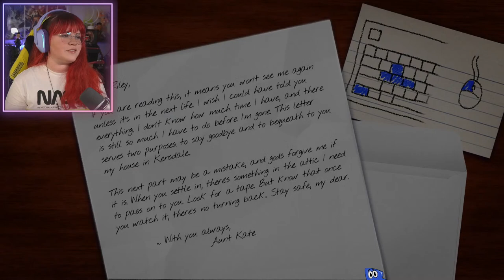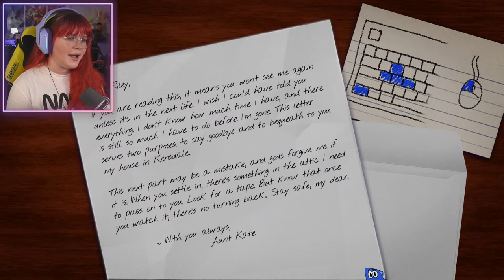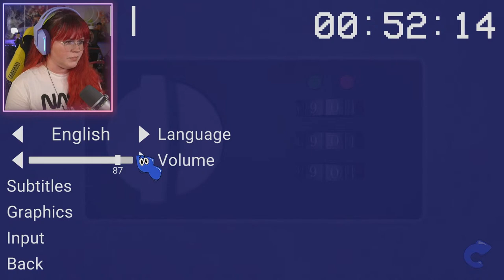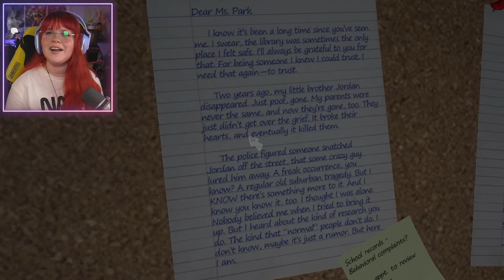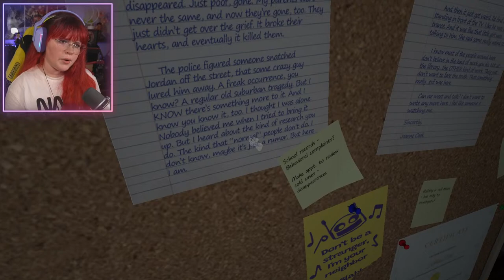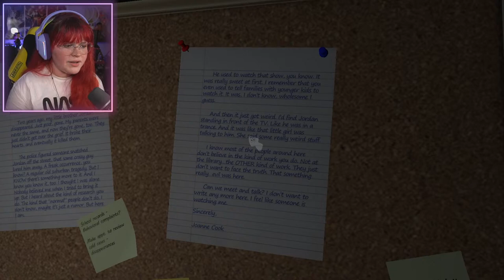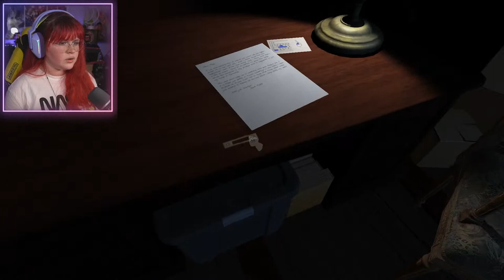Gem Plays Amanda The Adventurer, A Totally Not Scary At All Game | STREAM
Gem told us she wants to play Amanda The Adventurer which looks like a totally wholesome game without any sort of horror elements at all, so I'm sure there'll be nothing scary about it.